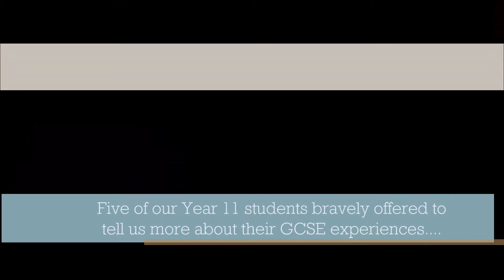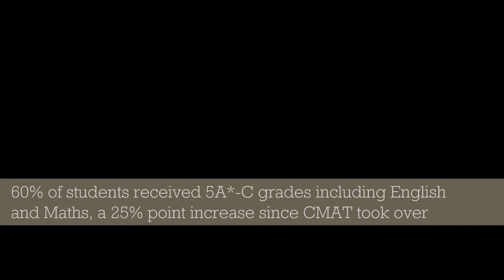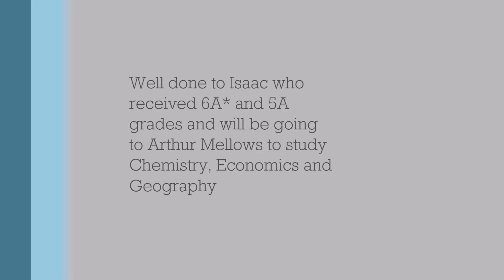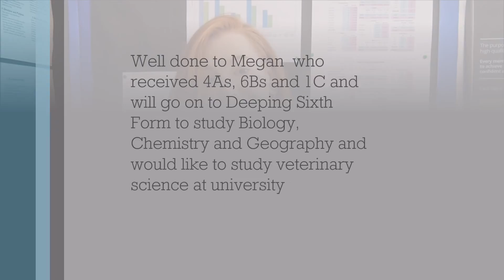GCSE 2016 Stamford Welland Academy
GCSE students speak of their experiences